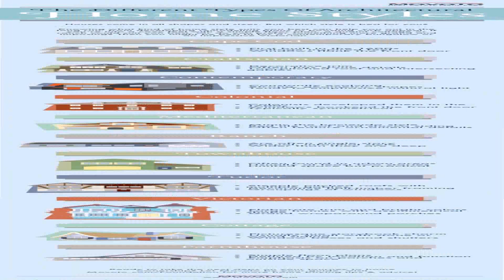House Of Styles Jonesboro La (see description) (see description)